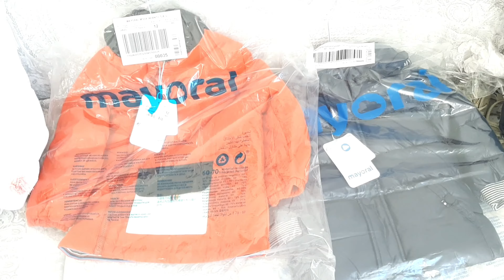HO TROVATO CAPI CARINISSIMI PER IL NEONATO DA MAYORAL E KIABI | nuovi acquisti online💕💙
Ciao ragazze! In questo video vi farò vedere gli ultimi acquisti che ho fatto per il noenato sul sito di Kiabi e Mayoral! sono contenta di portare questi brand sul mio canale, perche adoro i loro capi. Spero che il mio shopping vi piaccia e che possa esservi di ispirazione!😍🛍

Tutte le opinioni sui prodotti mostrati sono personali e sincere, totalmente basate sulla mia esperienza.

*non è un video in collaborazione*

🛍🛒i miei prodotti preferiti e consigliati su Amazon

Alcune immagini inserite in questo video sono a scopo puramente illustrativo e sono state prese dal sito mayoral.com e kiabi.it in quanto sito pubblico, se te ne riconosci proprietario scrivimi in privato e verranno prontamente rimosse.

Ikson – Sunkissed e Blossom  [FREE TO USE]